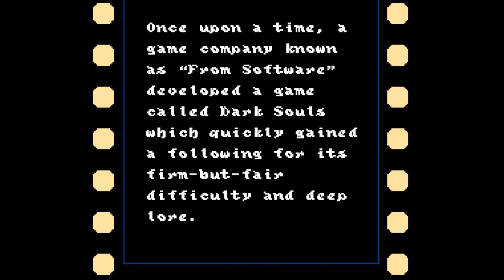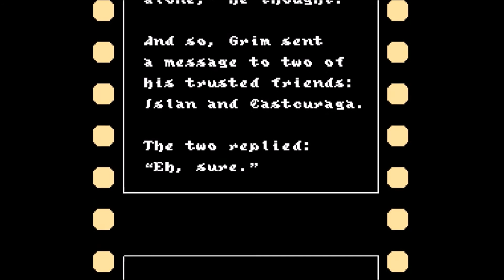Casoulvania III - Introduction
The introductory video for the Casoulvania streams!